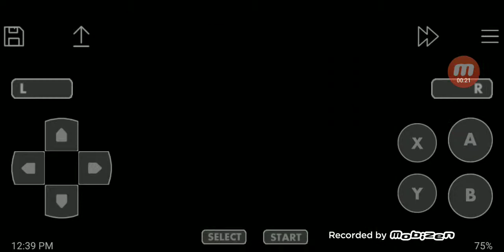Super Mario Kart - 50cc Flower Cup Race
Super Mario kart is such a fun game.